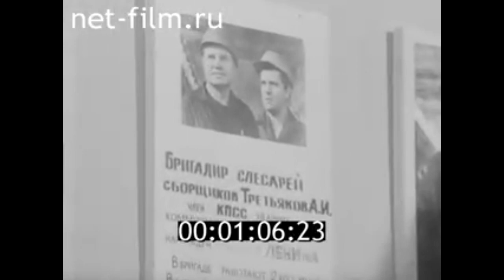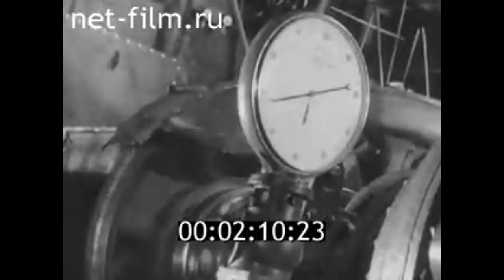1975г. Брянск. машиностроительный завод.